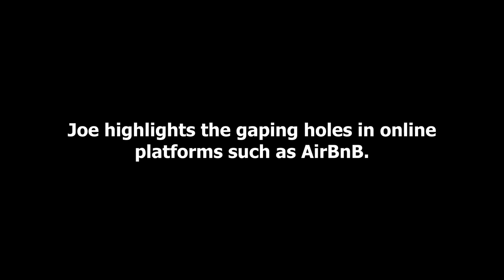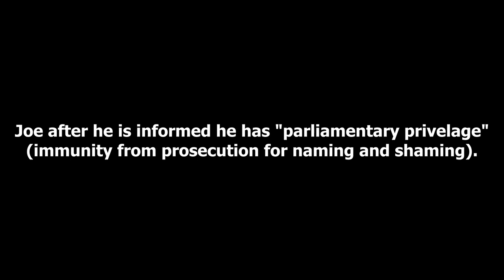Joe Lycett in Parliament @ the Digital Fraud committee - 07.04.2022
Incredible evidence given by Joe Lycett from the Channel 4 series "Joe Lycett´s got your back" in front of the House of Lords committee on digital fraud in the UK. Some hilarious and some not so funny examples and suggestions from the producer and comedian. Footage taken from 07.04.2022 (Thursday).

00:15 Intro
00:38 Channel 4 commissioned
01:00 Banks and the role they play
01:26 Michelle chickens out
02:00 Air BnB gaping holes
02:39 Joe lets rip with his privilege
03:44 Variations of digital fraud
04:12 The darker side of this crime
04:57 What can we do to counter it?
05:52 Thanks to who?